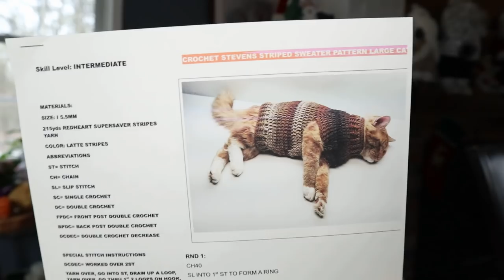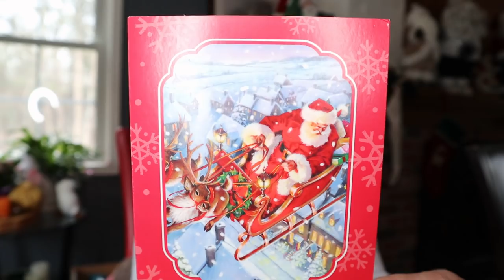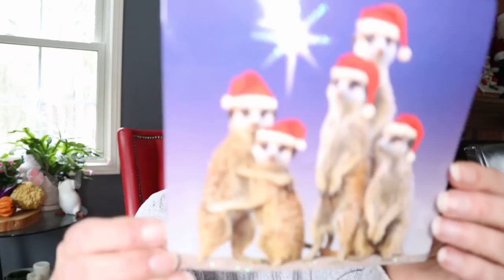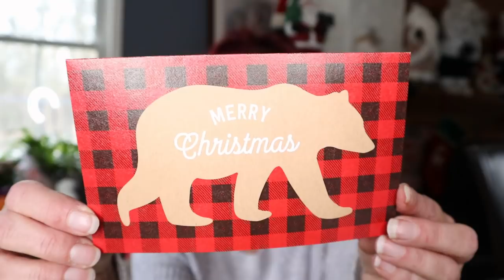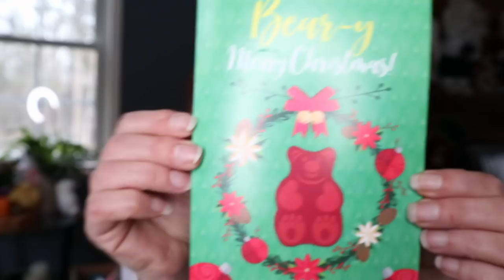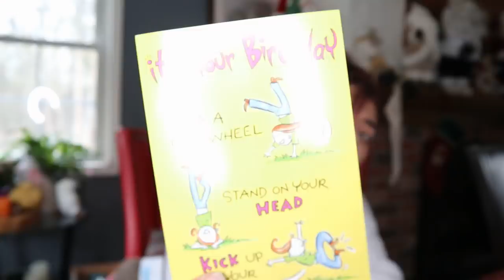Crochet Chat.....card flooding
Any duties or taxes applied at the destination are responsible by you. I will pay for shipping but any duties and taxes that are applied at the destination are the sole responsibility of the winner. 30th. Must be 18 years or older and it is void where prohibited. Youtube or anybody else is not responsible for anything.
written pattern
snail mail:
Cloyne, ON
K0H 1K0